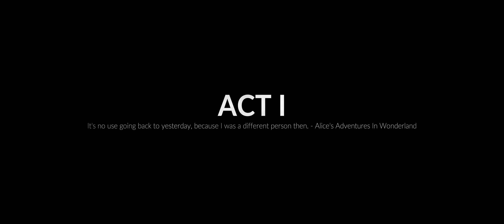Midnight Fight Express Demo[Ultrawide 3440x1440]